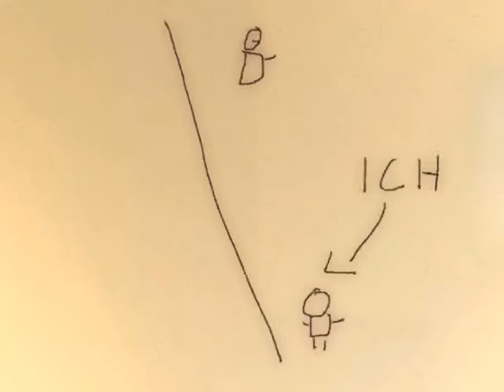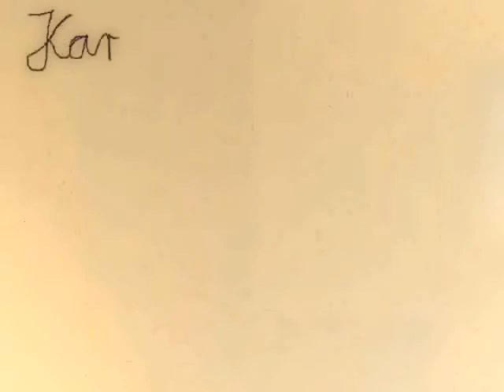Karl Trompete -- Du bist so schön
Man mag sich über den einfallslosen Titel wundern. Der Track davor heißt: "Augenblick (verweile doch)".